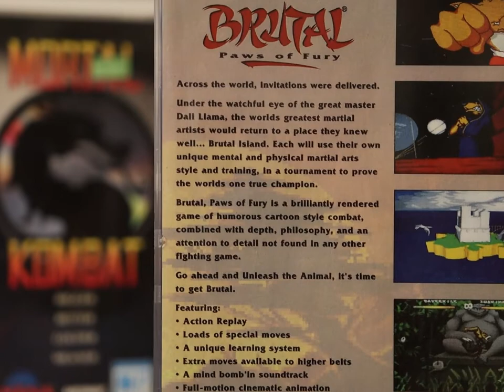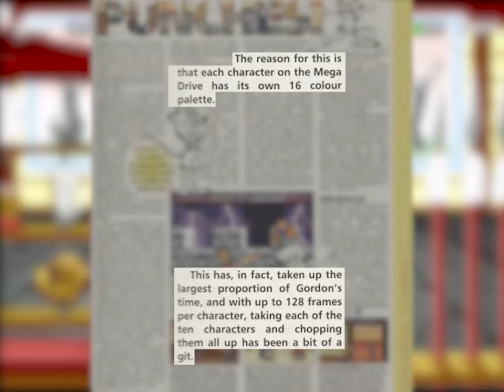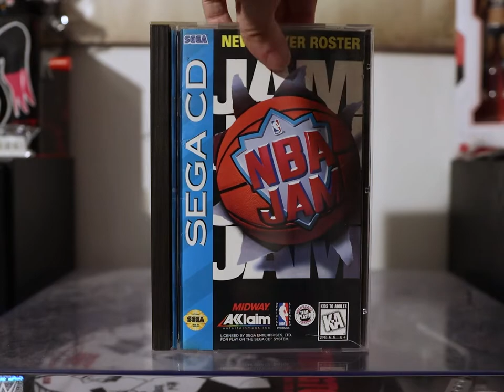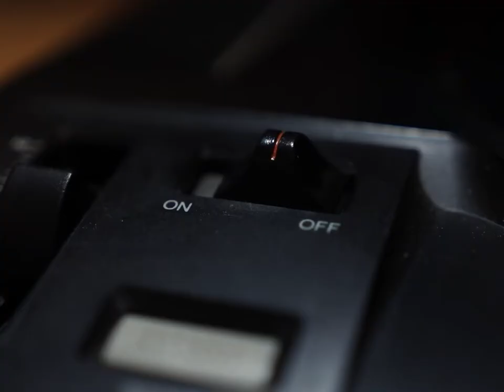Sega CD, From A - Z #016: Brutal Paws of Fury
Brutal: Paws of Fury is a 2D fighting game published by GameTek in 1994. The game features a cast of various anthropomorphic animals as selectable fighters. It also features the ability to learn new attacks and save them via passwords. Originally a Sega CD exclusive, it was later ported to other game consoles.

equipment:
►Sega CD (Model 2)
►Sega Genesis (Model 1) Triple Bypassed
►Shure SM-7b
►Focusrite Scarlet Solo (G2)
►Elgato 4k Pro capture card